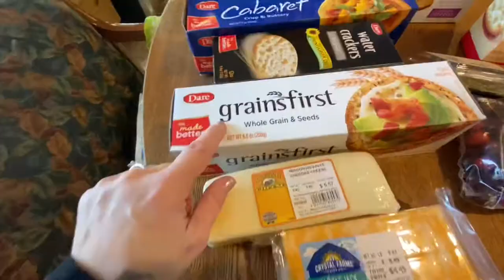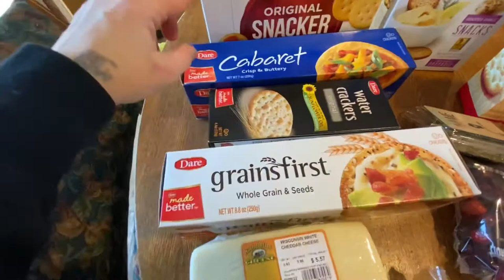How I made I made My Christmas Tree Charcuterie Board 🌲Things didn’t go as Planned! Mom of 10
How I made my Christmas tree charcuterie board
Sausage
cheese
crackers
thyme
cranberries
⭐️Channel Membership Link If you are interested in joining our family.

                  🔥AIR FRYER PRODUCTS🔥
➡️Air Fryer Parchment Paper
➡️Power Xl Air Fryer
➡️10 Quart Power XL Air Fryer Pro